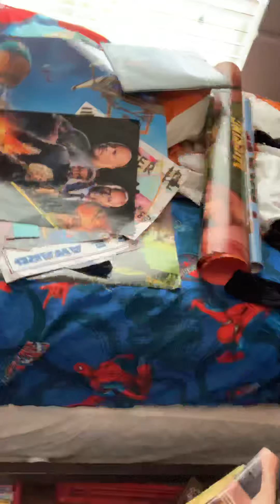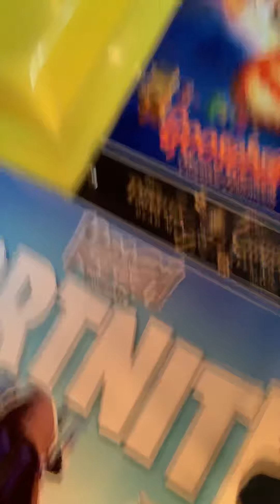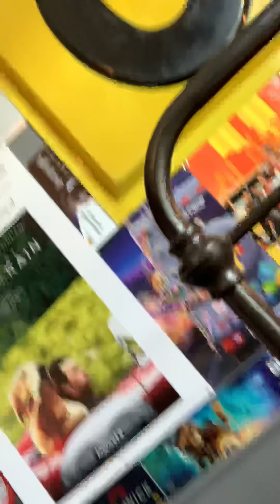Wall of movie and Fortnite posters